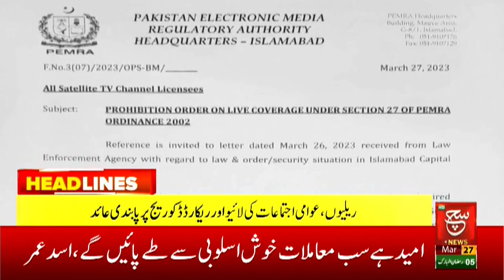An increase in the value of the dollar in the interbank | Such News Headlines 01:00 PM|27 March 2023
چار دن کی چھٹی کے بعد انٹر بینک میں ڈالر کی قیمت میں اسی پیسے اضافہ،دیکھئے 01  بجے کی نیوز ہیڈ لائنز میں صرف سچ نیوز پر

Such Sawera
Such Baat
Goya
Such To Yeh Hay
Talk @7
News Hour
Aaj Ka Such
Asal Baat
Seerat-ul-Anbiya
Chalein Dekhte Hain
Awan-e-Such
Sada-e-Kashmir
Play Field
Tazi Mandi
Sehat Zindagi

Such News Android Apps:
Such News iOS App: